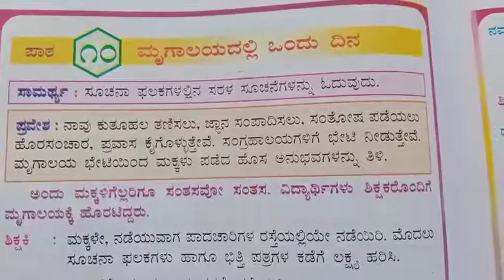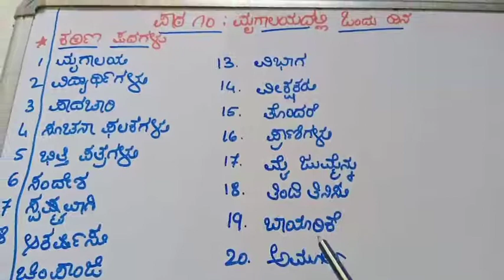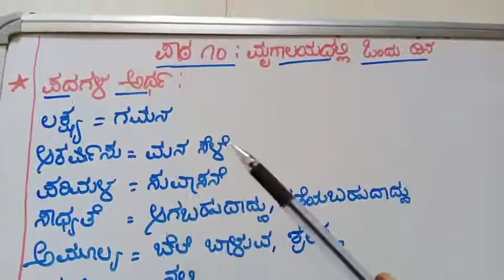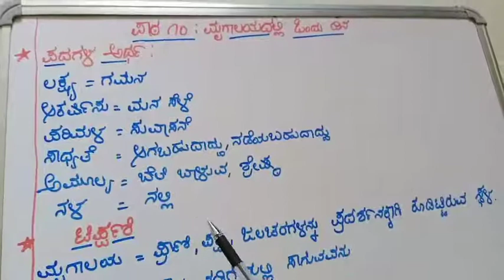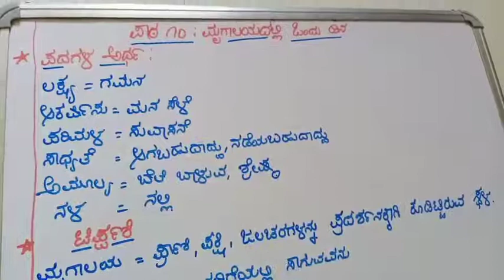S. F. S ತರಗತಿ-೩ ವಿಷಯ-ಕನ್ನಡ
ಪಾಠ 10. ಮೃಗಾಲಯದಲ್ಲಿ ಒಂದು ದಿನ (ಅಭ್ಯಾಸ ಭಾಗ -1)